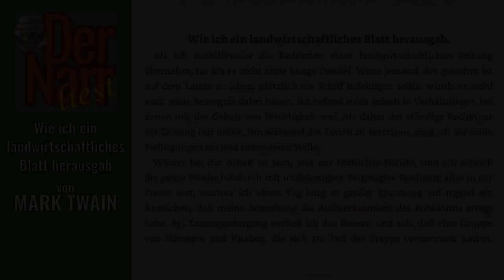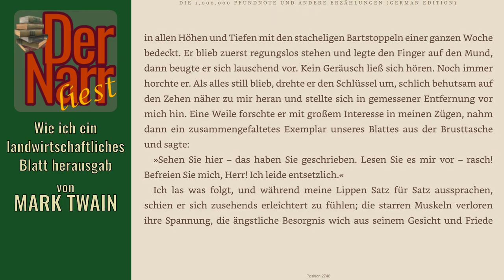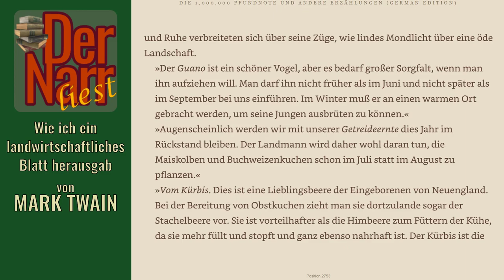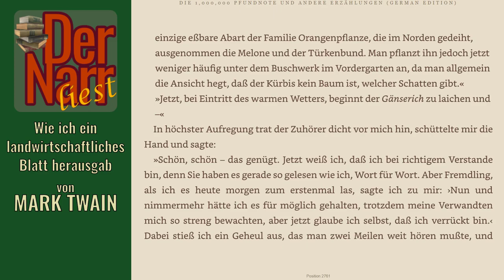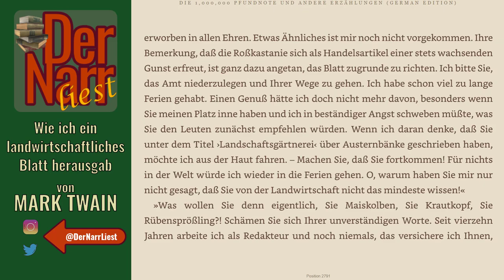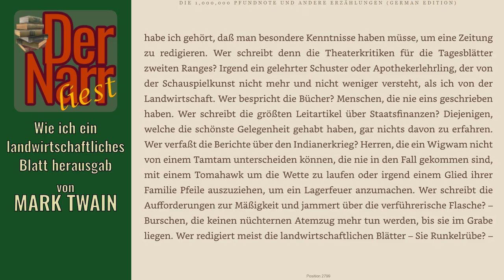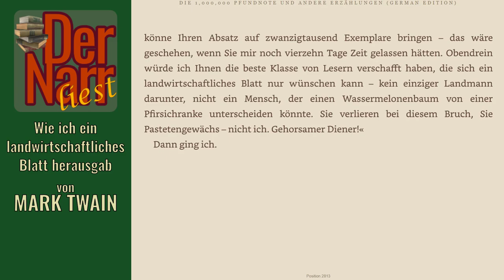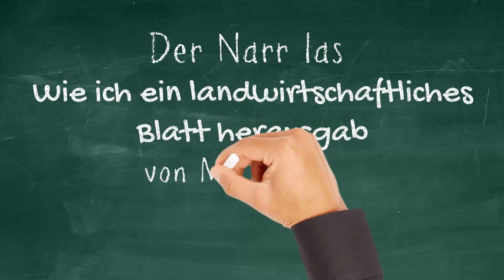Der Narr liest Folge 191: Wie ich ein landwirtschaftliches Blatt herausgab von Mark Twain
HofnarrGiaccomo liest den urheberrechtsfreien Klassiker:
Die Erfolge eines landwirtschaftlichen Redakteurs in Vertretung... oder so. Geschrieben von MARK TWAIN - "Wie ich ein landwirtschaftliches Blatt herausgab"

Das Buch (und viele andere Klassiker) könnt ihr übrigens alle kostenlos bei Amazon.de mit Kindle der gratis Kindle-App oder im Browser lesen